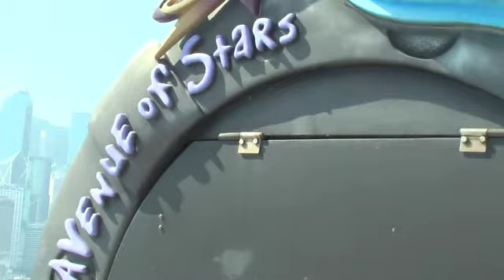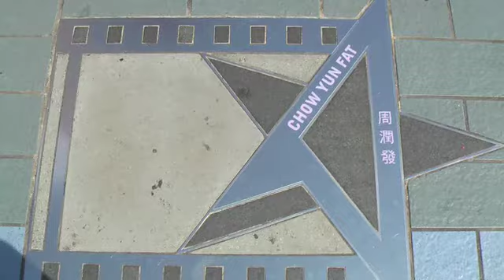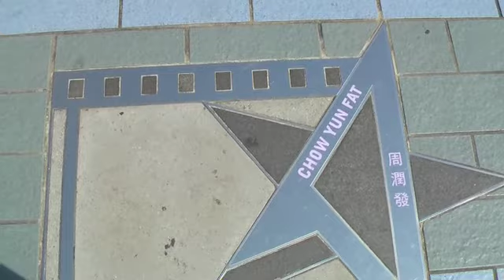Hong Kong - A Walk down the Ave. of stars